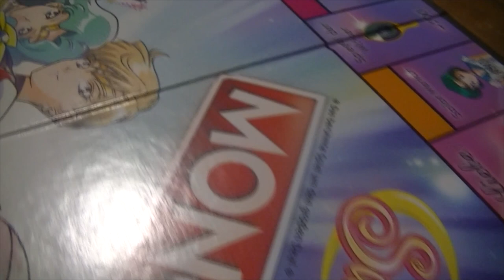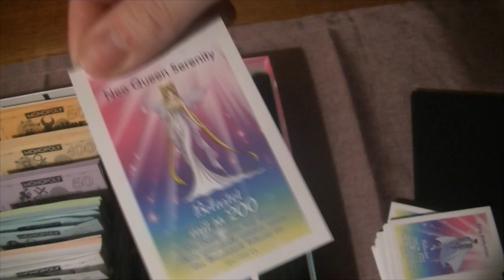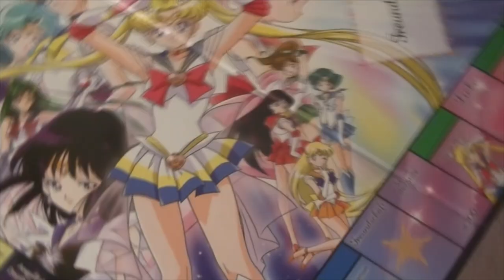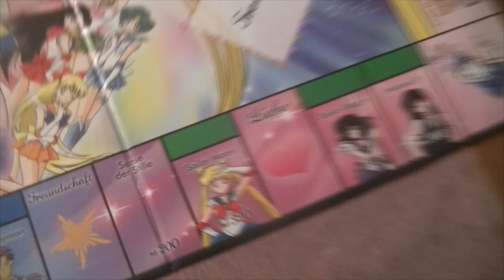Sailor Moon Monopoly [German Review]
Ein kurzer Überblick zum deutschen Monopoly Spiel von "Sailor Moon"!